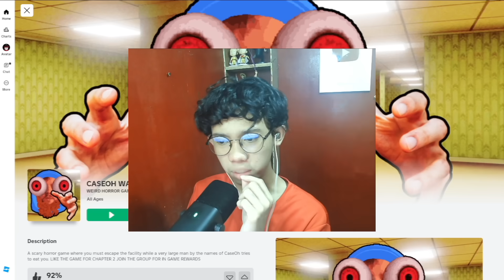PATI AKO GUSTONG KAININ NI CASEOH!!!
Game name: "CASEOH WANTS TO EAT YOU."